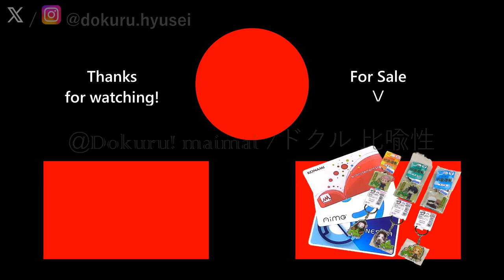[CHUNITHM SUN PLUS] Dokuru *INTERNET OVERDOSE* Master (1st try)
(from the NEEDY GIRL OVERDOSE)